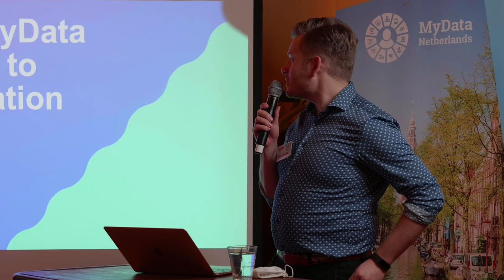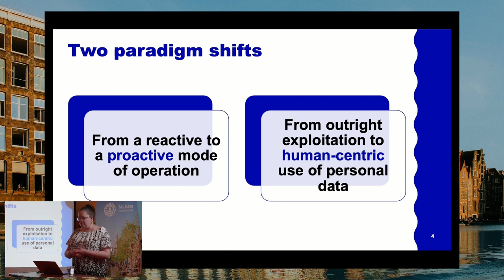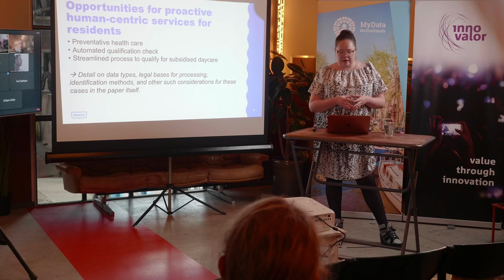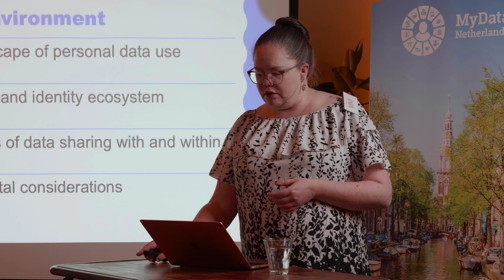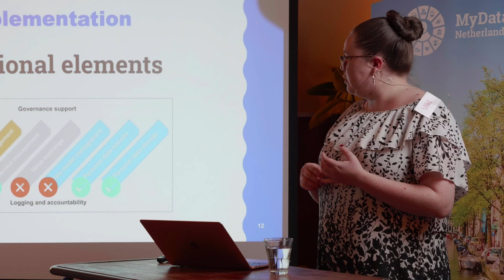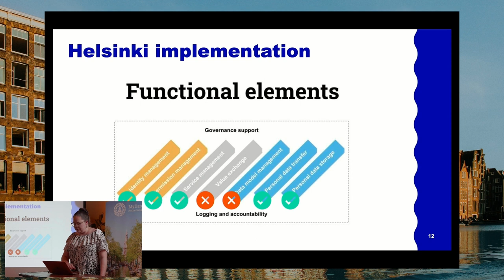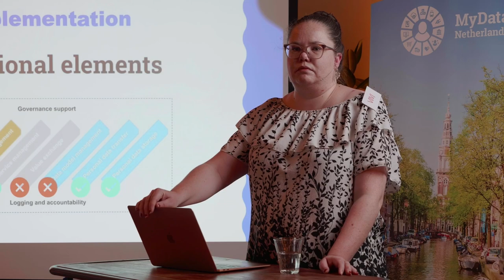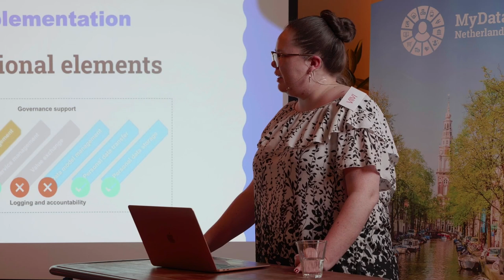From MyData Declaration to Implementation: A Story from Helsinki | MyData Community Meeting Nov 2021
Viivi Lähteenoja from the City of Helsinki presenting at the MyData Community Meeting on November 17, 2021.